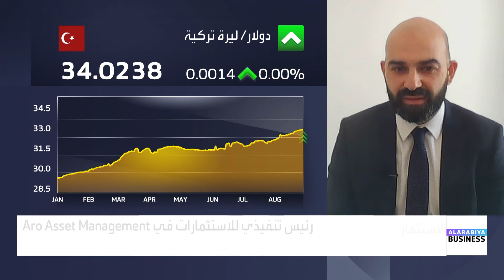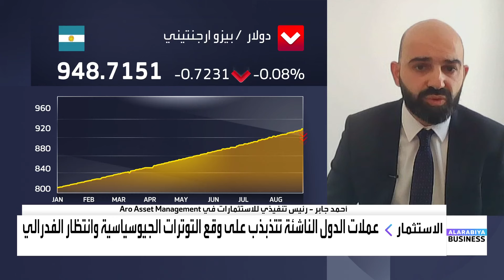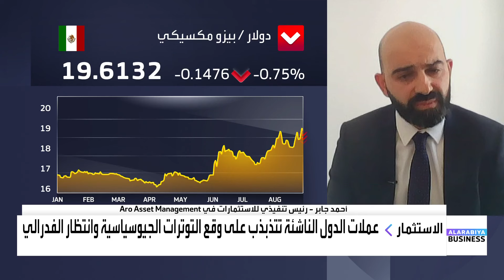أحمد جابر: البنوك المركزية في الدول الناشئة ستكون أول من يخفض الفائدة لهذه الأسباب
رئيس تنفيذي للاستثمارات في Aro Asset Management أحمد جابر:
📌 هناك تحرك غامض في الليرة_التركية.. وهذا السبب مرجّح
📌 البنوك المركزية في الدول_الناشئة ستكون أول من يخفض الفائدة لهذه الأسباب
📌 سوق الأسهم في الهند سيواصل تحركه الإيجابي.. لأن الاقتصاد في طريقه للنمو بنحو 7% سنويًا